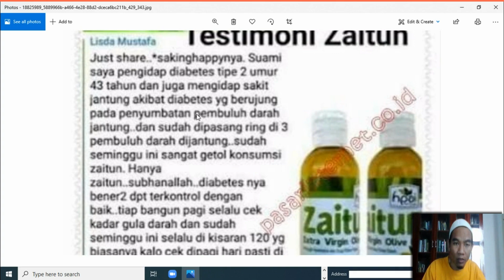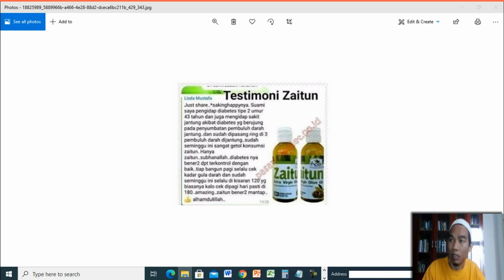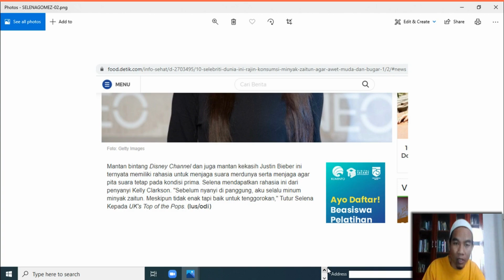Jual Minyak Zaitun Murni Murah di Kabupaten Minahasa Utara Order 081282707458